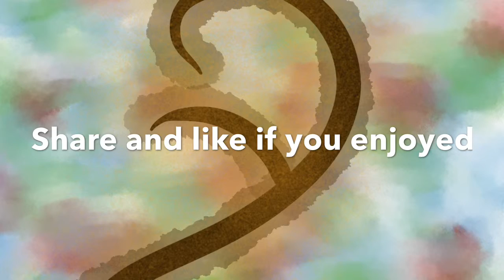Robot Bird Colouring Part 1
My first video. I will finish the colouring in my next video. Enjoy